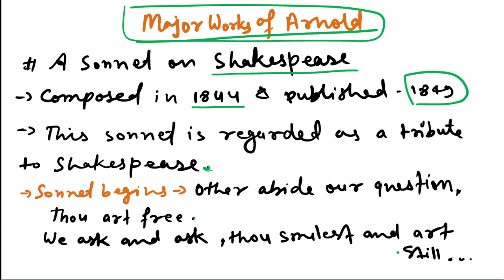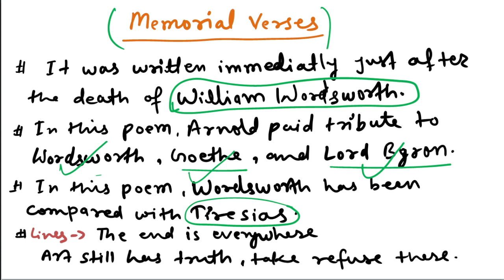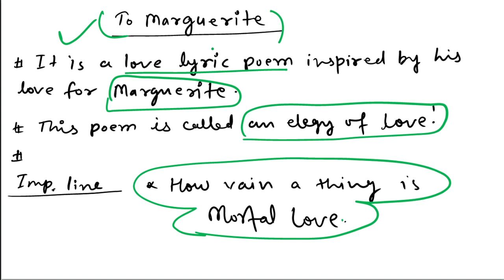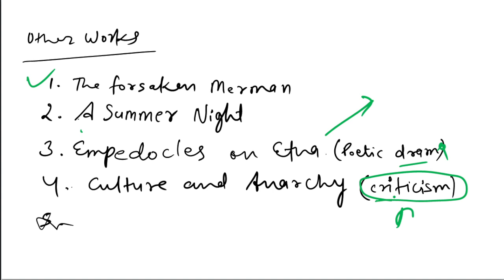BPSC Teacher English: A Complete Overview & How to Prepare!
in this video, I have discussed the biography of a Victorian poet and critic, Mathew Arnold. it will be very beneficial for aspirants.

#-bpsc-English_Literature